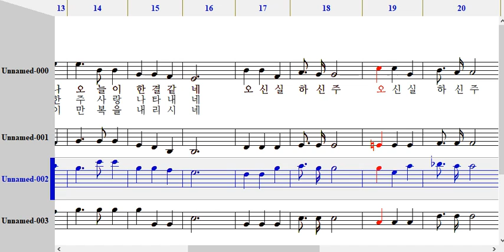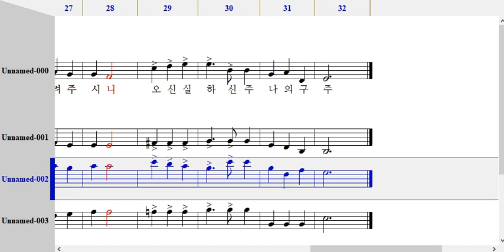393장 오 신실하신 주 테너